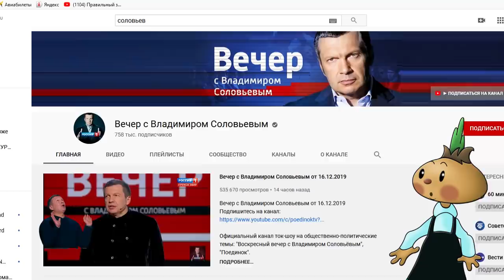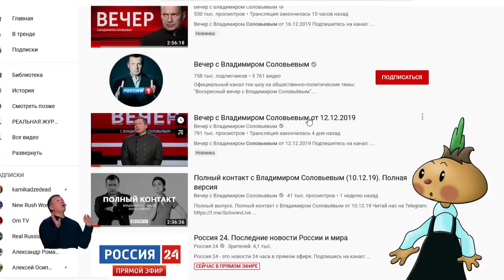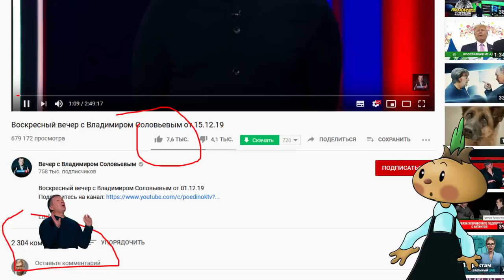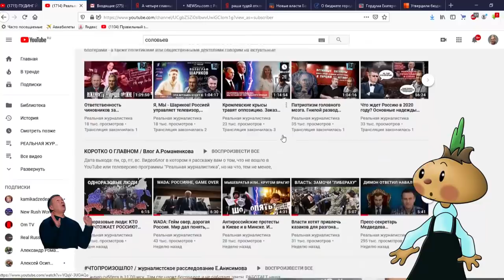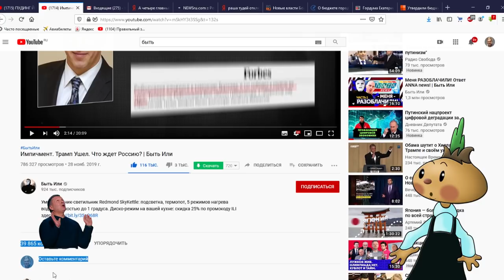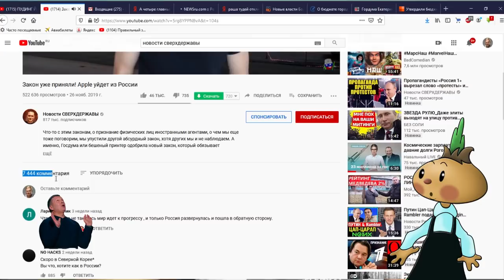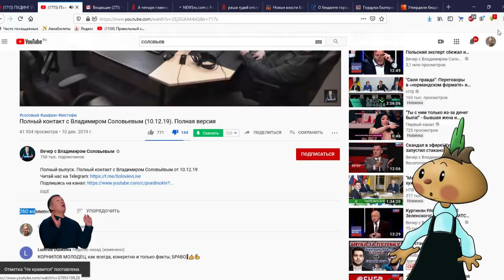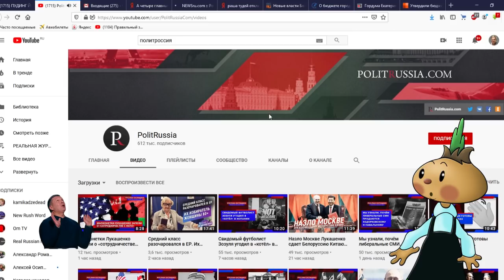Дутые рейтинги Соловьева... ПРОПАГАНДОН врет даже спонсорам из Кремля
Левада-центр назвал журналистов, пользующихся у россиян наибольшим доверием. Это ведущие телевизионных ток-шоу и новостных программ Владимир Соловьев (программа «Вечер с Владимиром Соловьевым, «Россия 1»), Андрей Малахов («Прямой эфир», «Россия 1»), Андрей Норкин («Место встречи», НТВ), Владимир Познер («Познер», «Первый канал») и Ольга Скабеева («60 минут», «Россия 1»). Топ журналистов был составлен по итогам открытого опроса Левада-центра: респонденты сами называли фамилии тех, кто вызывает наибольшее доверие. Социологи попросили назвать «пять российских журналистов, публицистов, обозревателей, ведущих общественно-политические ток-шоу, выступающих на радио, телевидении, в прессе и интернете, за работой и выступлениями которых вы стараетесь следить».
Популярные у молодежи журналисты, в том числе ведущий YouTube-шоу «ВДудь» Юрий Дудь и автор нескольких проектов на «Дожде» Ксения Собчак, в число пользующихся наибольшим доверием не попали, рассказал РБК соавтор исследования, заместитель директора Левада-центра Денис Волков. По его словам, позиции журналистов в рейтинге определяются каналом получения информации. «Все-таки телевидение остается основным источником информации, так что, кто в телевизоре — тот и пользуется доверием», — считает он.